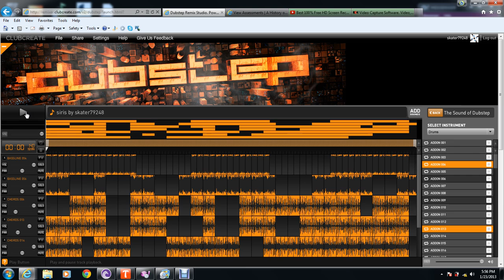dubstep songs name siris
if you like it pm me and i will you a copy if u want